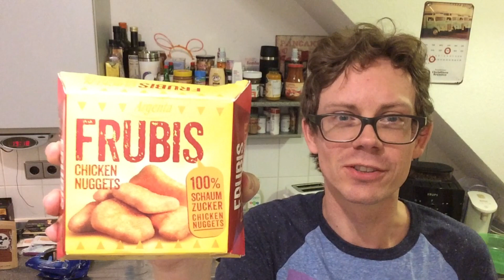Süße Chicken Nuggets ohne Keime im Test - Garantiert 100% keimfrei von Frubis!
Süße Chicken Nuggets? Ja die gibt es wirklich und sie sehen wirklich aus wie Chicken Nuggets. Sie sind 100% ohne keime und garantiert keimfrei, weil sie aus Schaumzucker sind...